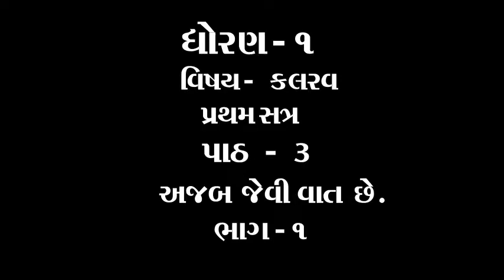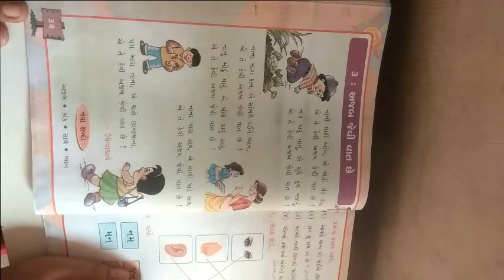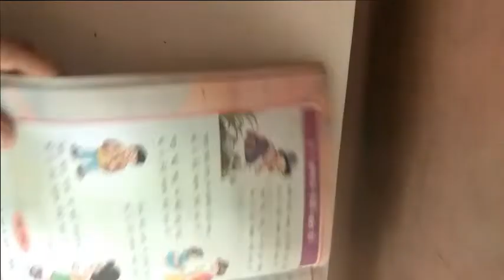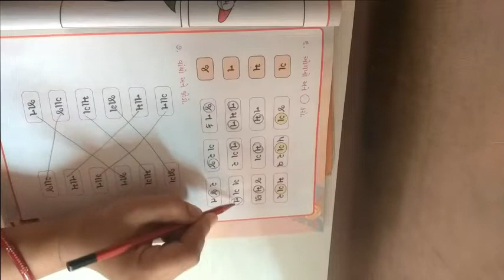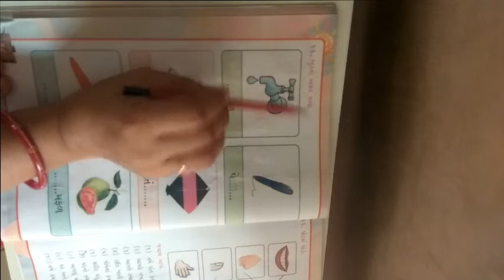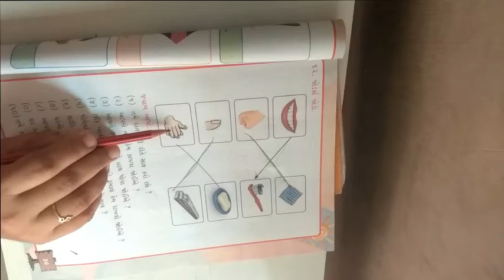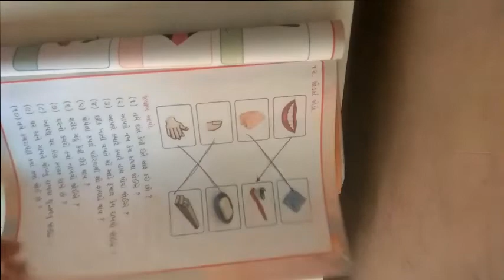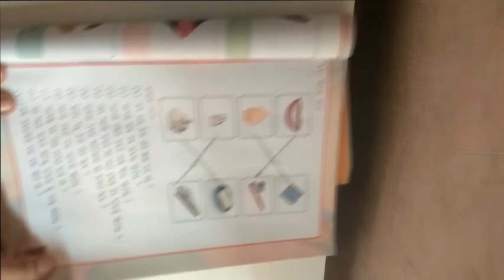ધોરણ ૧ વિષય કલરવ પ્રથમ સત્ર પાઠ 3 અજબ જેવી વાત છે ભાગ ૧